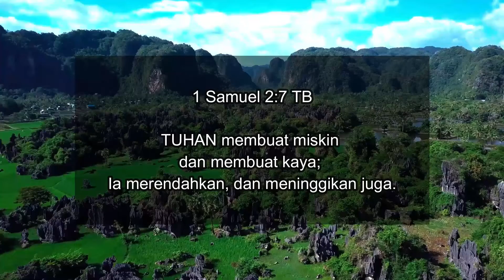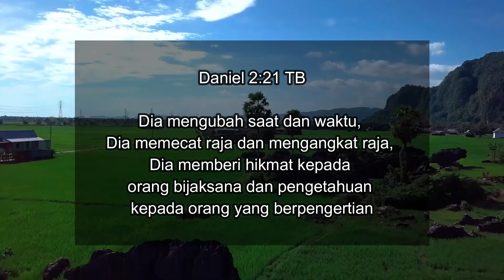RENUNGAN HARIAN 4M SINODE GKO: TINDAKAN ALLAH MERENDAHKAN DAN MENINGGIKAN - 1 SAMUEL 2:7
Tetaplah percaya dan berharap kepada Tuhan yang sanggup memberikan jalan keluar darai masalah yang sedang merisaukan diri Anda dan keluarga.